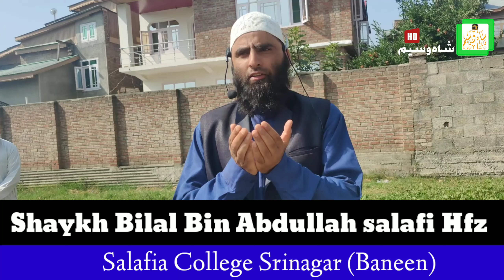خمسون سنة (السنن المنسية)𝙋𝙖𝙧𝙩 10 بھولے گیے سنت ۔مدرس۔الاستاذ بلال بن عبداللہ السلفی.الكلية السلفية